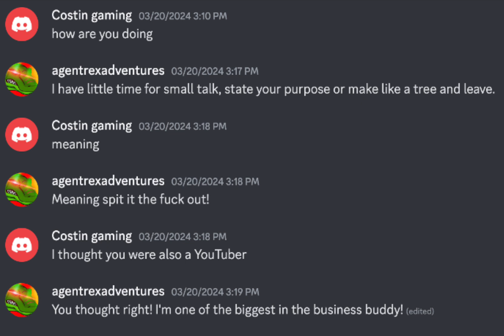Trolling Discord Scammers But Im Ludwig